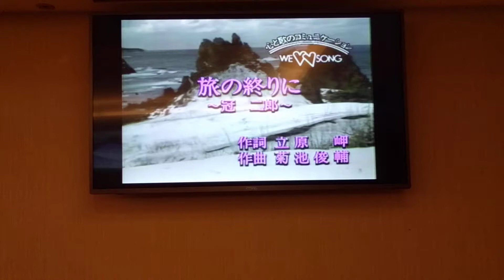盧先生翻唱 旅の終りに 冠二郎 志明一族 演歌秀